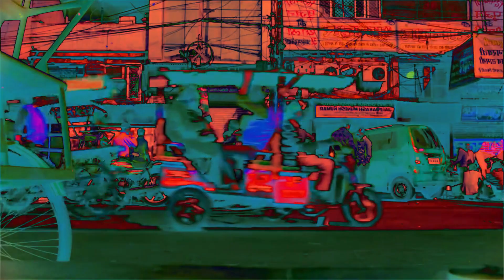baking my calm 002